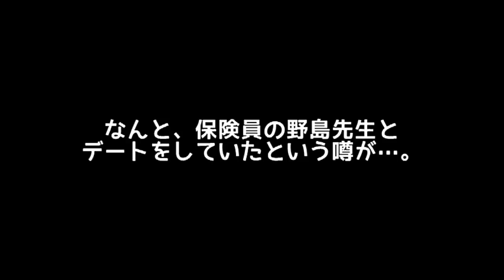【実況】 廃校をつくろう part9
若くして校長になったカリスマ教育者。
生徒や教師達と触れ合いながら、最高の学校を作ります。
男子校の生徒は全員ホモ(偏見)